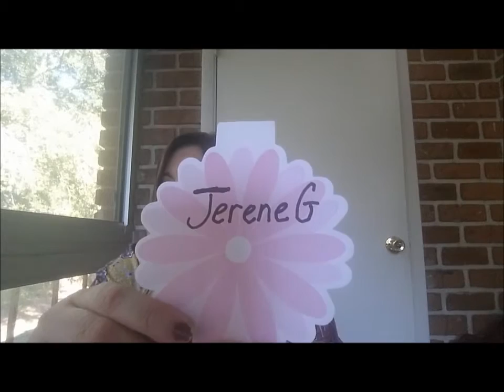Giveaway winners! Congrats!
If you have an questions or comments please leave them below.

Ipsy:
You get 4-5 beauty products every month delivered to your door, for just $10.